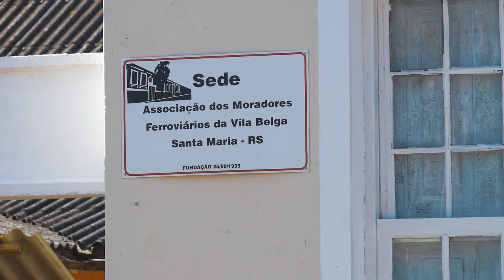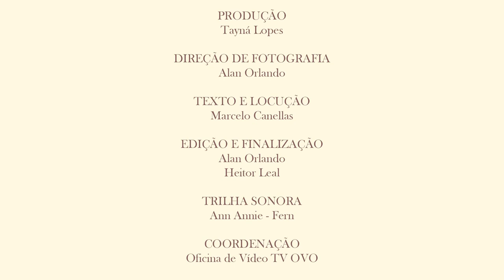Cartas à Vila Belga - Episódio 03 - A Vila Belga é Hoje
Em Santa Maria - RS, um conjunto de casas coloridas centenárias recebe uma afetuosa visita. Em ritmo de cartas, moradores e apaixonados pela Vila Belga contam sobre o patrimônio histórico e cultural, ressignificam o espaço e eternizam as lembranças por meio da série de vídeos Cartas à Vila Belga.

A produção tem financiamento do edital do Pró-Cultura/RS FAC Movimento (Fundo de Apoio à Cultura do governo do Estado em parceria com a Prefeitura Municipal de Santa Maria) e visa valorizar esse espaço que é patrimônio histórico, cultural e social gaúcho.